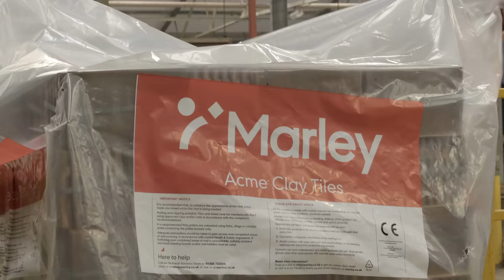Clay Roof Tile From Factory To Site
In this satisfying video we take you on the journey of a Clay Roof Tile From Factory To Site. You see the whole manufacturing process of clay roof tiles from raw materials to finished tiles then being delivered to site. From there Will does his magic on this complete renovation project of ours and shows you how to tile a roof. The tiles that you see through the whole process are Marley Acme clay tiles.

PLEASE NOTE: we’ll endeavour to answer questions and comments as soon as possible depending on our work schedules.